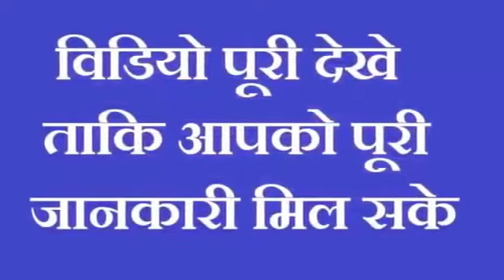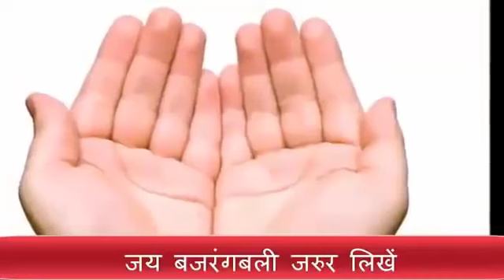सुबह उठते ही बोल दें ये शक्तिशाली मंत्र, दुनिया होगी कदमो में जेसा चाहोगे वेसा ही होगा